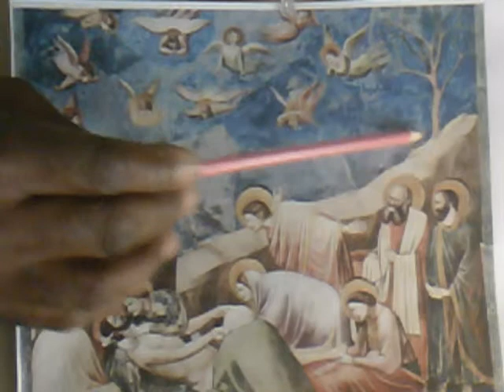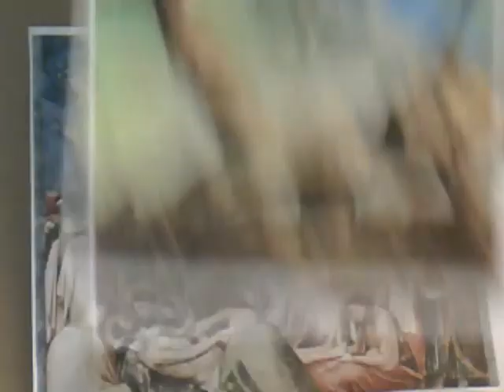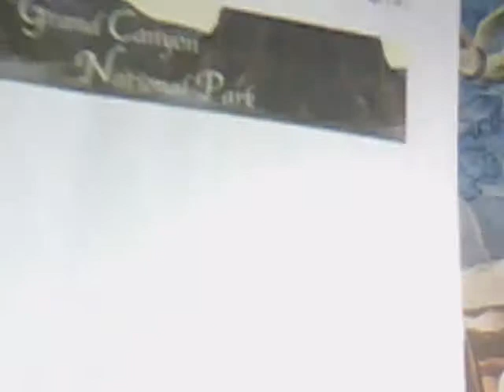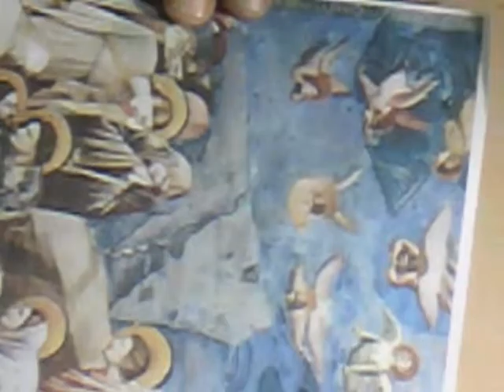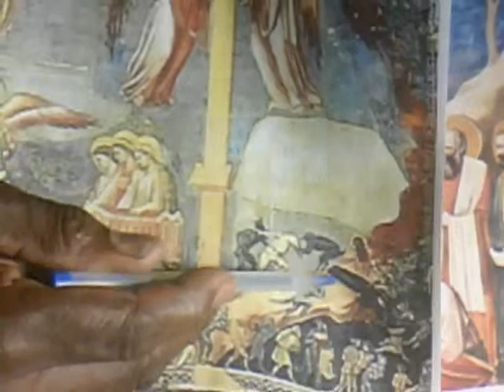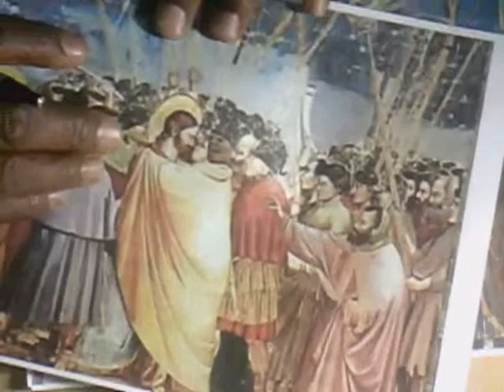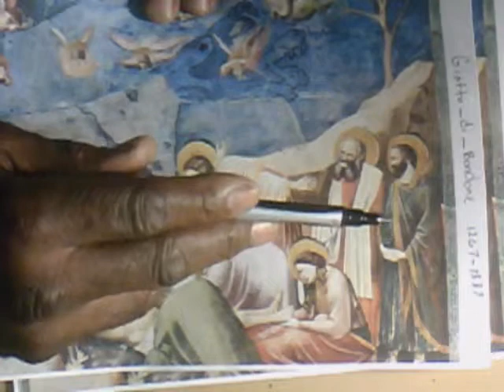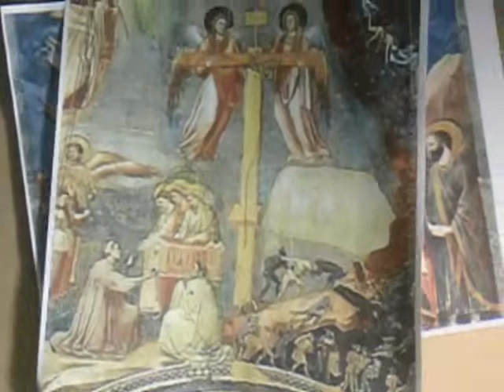12th Centry Artist Giotto Di Bondone Artworks References Mankinds True Genetic Evolution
It's amazing that 12th century artist Giotto was privy to a higher knowledge in his time that is to this very day not known to our worlds scientist doctors. My attached video is just a small revealed portion of the encryptions contained therein.